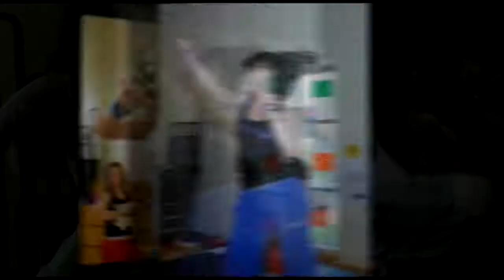Zumbathon Fundraiser Griffin, Ga.